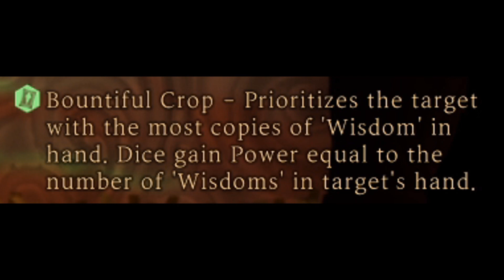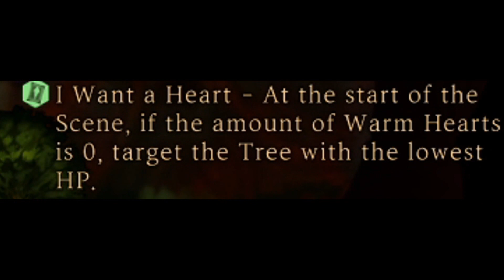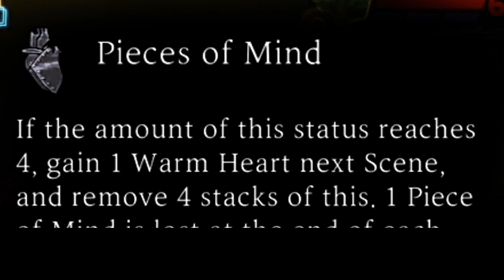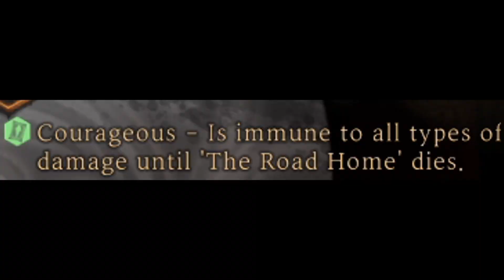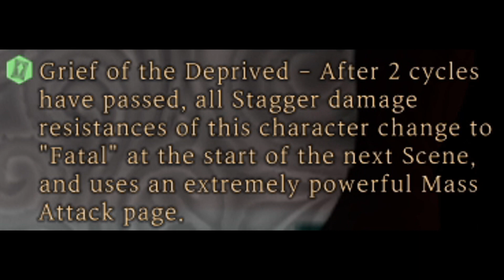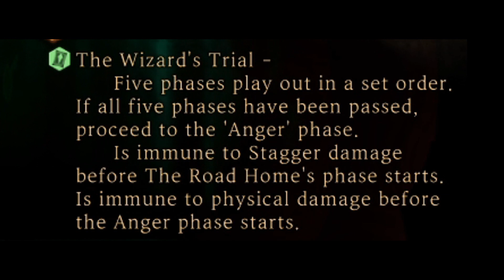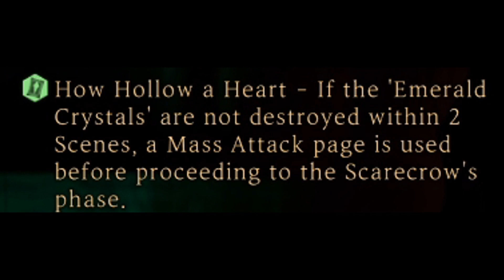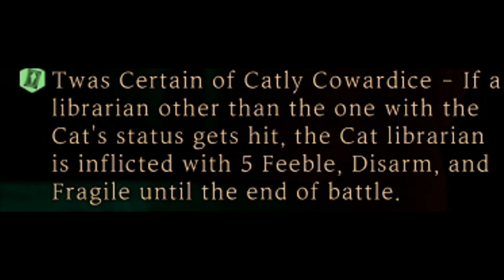The Wizard's Trial! | Library Of Ruina | Part 30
It's time to go visit the Library!
Let's see what story awaits us in Library Of Ruina!